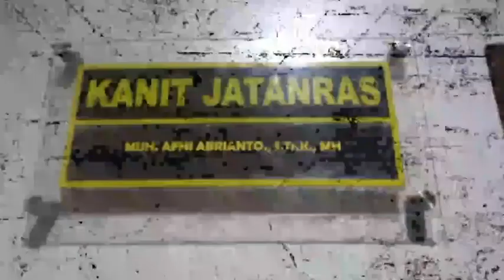Gerak Cepat! Tim JATANRAS Tangkap Pemerkosa Anak di Makassar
PenangKapan Pelaku Pemerkosaan

Pada Hari Sabtu 18 September 2021 Lk.RD (23) memperkosa gadis berusia 14 tahun di Kota Makassar, Sulawesi Selatan (Sulsel). Tak hanya memperkosa, pelaku juga mencuri ponsel atau HP milik korban.

Unit Jatanras Polrestabes Berhasil Menangkap Pelaku tersebut.

dari Hasil Interogasi Pelaku melakukan aksinya Karena Pengaruh Minuman Keras tapi dari Bau Mulutnya Agak Harum mungkin minuman mahal tidak bau amis amis Gurih krn klo bau amis amis gurih Yakin mi itu Bau Ballo .

sebelum penangkapan Kami dapat informasi bahwa pelaku Di penuhi Tatto dan saat pelaku kami amankan Kami Heran Tidak ada Tatto di bagian badan nya, cek Percek tenyata Panu Kadas KuRap .

pelaku saat ini diamankan di polrestabes mks untuk proses hukum.

satu pelajaran dari kasus ini
pengaruh minuman keras itu berbahaya
krn bisa memancing Ke LALEANG.

WALAUPUN KELALEAN ITU MANUSIAWI TAPI KLO TALLEWAKKI ITU BUKAN KELALEANG TAPI MANGURE"Namanya.
jadi Hindariki minuman Keras
kecuali Es Batu.

VIDEO | NARASI
Aipda Arg Jatanras Makassar